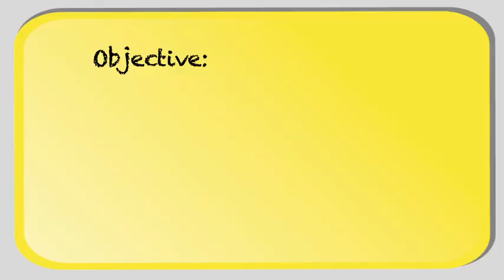Honey Cocaine Plays A Round Of Taboo At Hot 97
Lifeistremendez.com x Inflexwetrust.com